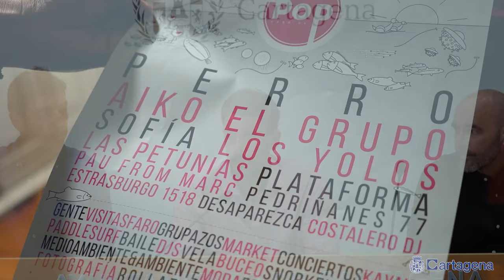El festival Cabo de Pop inunda el faro de conciertos gratuitos y actividades el 16 y 17 de agosto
El festival Cabo de Pop inunda el faro de Cabo de Palos de conciertos gratuitos y actividades a precios populares para todas las edades el 16 y 17 de agosto. Kayak, surf, vela, snorkel y buceo forman parte de las opciones de un evento impulsado por el Ayuntamiento de Cartagena y PlanOut. También hay ambos días directos gratuitos en la explanada del faro. Actúan las bandas Perro, Aiko el grupo, Sofía, Los Yolos, La Petunias, Plataforma, Pau From Marc, Pedriñanes 77, Estrasburgo 1518, Desaparezca y Costalero DJ.

El evento ha sido presentado por el concejal del Área de Juventud y Deportes, José Martínez, junto al gerente de PlanOut, Sergio González. Ambos han destacado que esta séptima edición está dedicada al Mar Menor y cuenta con la colaboración de Asociación de Naturalistas del Sureste (ANSE). Así, Cabo de Pop ha desarrollado un programa de actividades al aire libre enfocadas al conocimiento de la laguna y su cuidado. Hay charlas divulgativas, visitas gratuitas a las Salinas de Marchamalo con talleres infantiles de pintura con sal y coloquios juveniles, así como una yincana temática para los más pequeños.

También hay visitas guiadas al interior del faro de Cabo de Palos a precio reducido, un mercadillo artesanal y una amplia oferta gastronómica que se ofrecerá en la zona de conciertos con diversos foodtrucks. Toda la información y solicitud de reservas para las actividades se puede hacer a través de la página web a partir del 17 de julio

LOS CONCIERTOS DEL FESTIVAL

Siguiendo la exitosa fórmula de sus ediciones anteriores, este festival multidisciplinar de carácter sostenible apuesta nuevamente por música en directo de calidad y la gratuidad de sus conciertos. Este año, destacan en su cartel grupos de renombre tan aplaudidos como los murcianos Perro, el punk-pop ácido de Aiko el grupo, y el post punk y rock de vanguardia de Los Yolos, entre otros. Como altavoz del arte emergente de la Región de Murcia, Cabo de Pop subirá a su escenario: las afiladas guitarras, divertidas letras y alegres ritmos punk pop y power pop de Pedriñanes 77; el indie-rock y pop lo-fi del dúo musical más prometedor de los últimos años, Pau from Marc; y una selección de los DJs más conocidos y con más recorrido de la región, como Desaparezca, Estrasburgo 1518, Costalero DJ y el colectivo artístico Casino Social Club, que participará en Cabo de Pop para reforzar el compromiso de ambas entidades como altavoz de la actividad de jóvenes artistas de la Región.